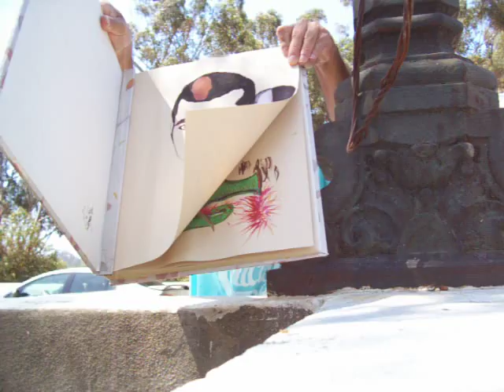Green Elephant by Medavog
Every day a video update for this week will be dedicated to someone here on youtube and today is for FendiLady. Tina M. is a fabulous writer of fashion and is true fashion diva!.